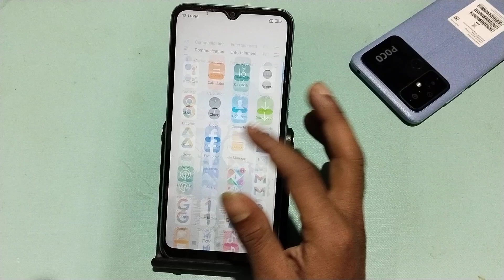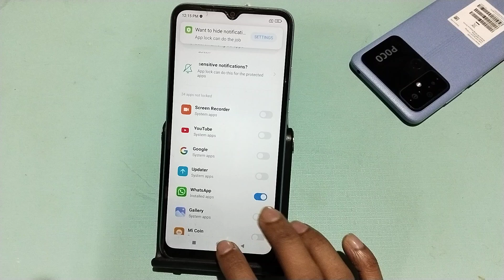Redmi A4 5G whatsapp lock kaise kare, how to lock whatsapp in Redmi, how to set app lock in Redmi, a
Redmi A4 5G whatsapp lock kaise kare, how to lock whatsapp in Redmi, how to set app lock in Redmi, app lock settings